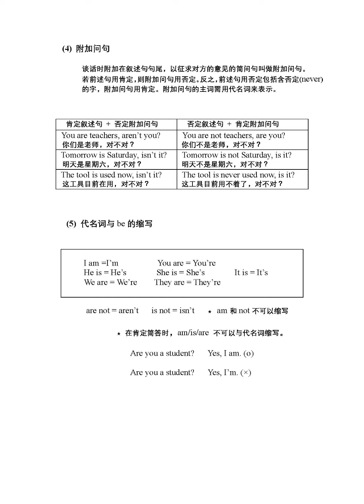基础英检三百回-第七十三回